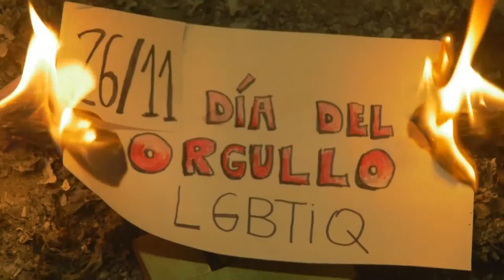FuriaFeminista Día 3: XXV Marcha del Orgulo LGBTIQ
Sábado 26 a las 13 en Plaza de Mayo